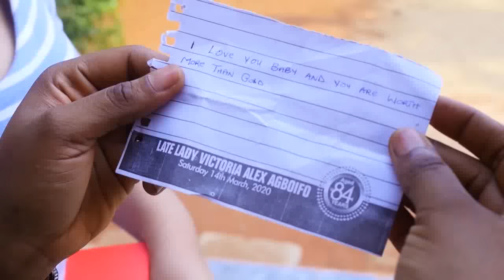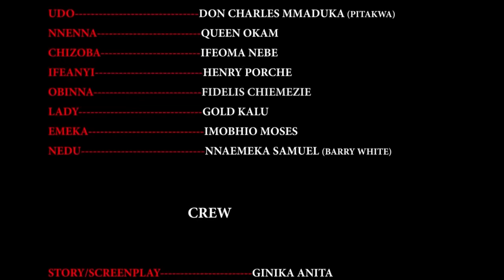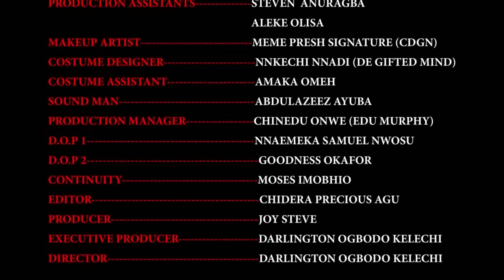MA FILLE PRODIGALE - UNE HISTOIRE VRAIE - FILM NIGÉRIEN EN FRANÇAIS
Lorsque deux filles d'une religieuse diaconesse ont des enfants hors mariage, elle les sépare de la famille et se montre autoritaire envers sa dernière fille pour redorer le blason de leur famille ce qui fait pression sur elle. C'est un film nigérian en français | Film Nollywood en français | Film africain en français